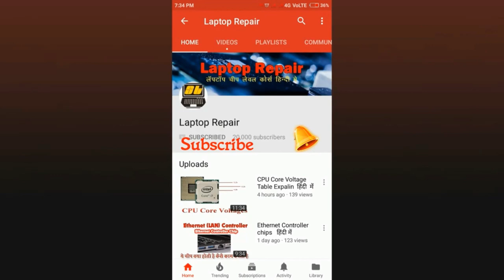Asus laptop display side hinges base fix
About This Video : asus laptop display side hinges base fix very easy way.
hinges base repair very easy way watch video till the end.

What you learn in this course :
computer networking
cctv installation